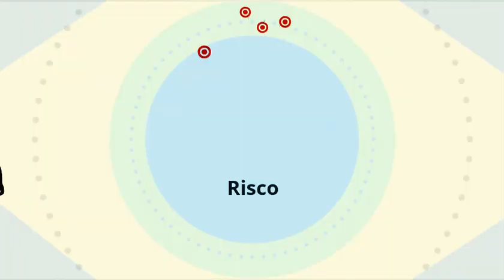Proteção Veicular Não é Seguro - Conheça as diferenças - Parte 1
Você sabe o que é proteção veicular? Tentando ser uma alternativa para o amparo que somente o seguro oferece, a proteção veicular está se popularizando no Brasil, o que é um risco, pois muitas pessoas estão sendo prejudicadas.

Através da campanha PROTEÇÃO VEICULAR NÃO É SEGURO, o Sincor-SP e o SindsegSP produziram conteúdos para ajudar o consumidor a entender as principais diferenças entre a proteção veicular e o seguro.